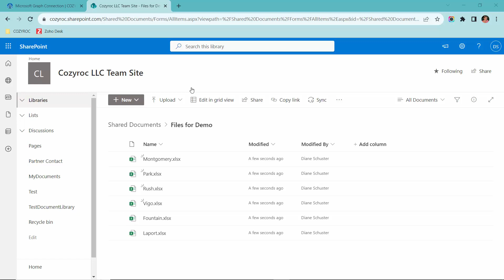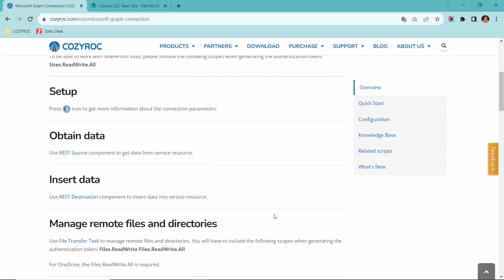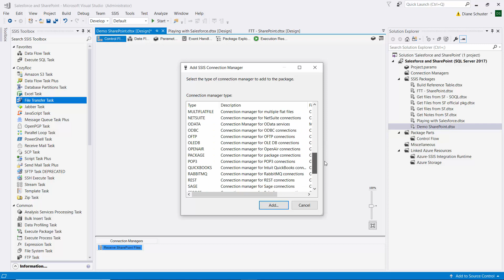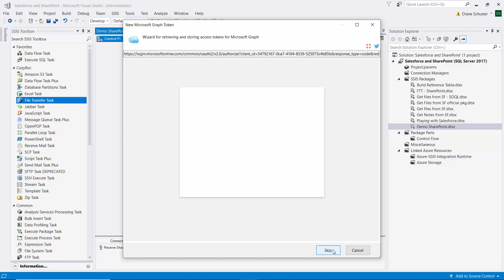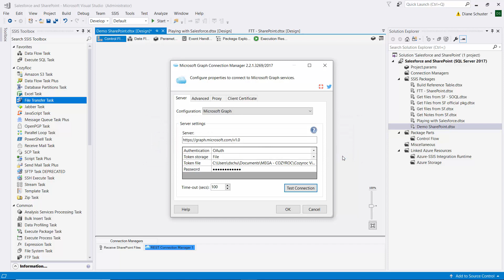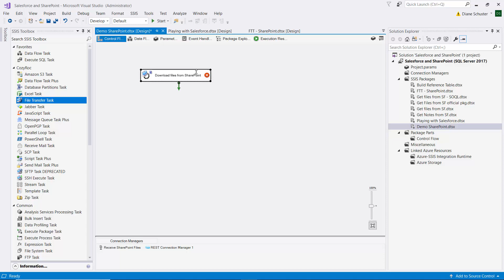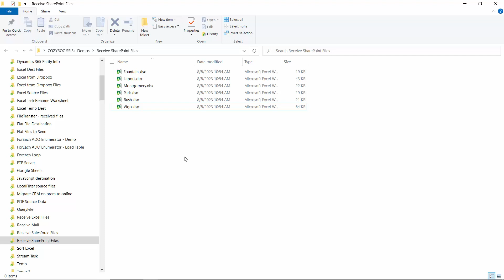How to use MS Graph configuration to access SharePoint online. COZYROC SSIS suite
How to setup MSGraph connection manager to access SharePoint online using Oauth authentication. 📂 Free for development within Visual Studio

Time stamps:
0:37 Files for downloading
1:42 Connection managers MS Graph and local folder
2:25 MS Graph token
5:08 File transfer task

➡️ SharePoint Connection Manager.

COZYROC SSIS+ Suite is FREE for testing in your development environment.

📂 Support for SQL Server 2012, 2014, 2016, 2017, 2019, 2022
📂 Download COZYROC SSIS+ Components Suite
📂 Free for test and development within Visual Studio

See also:
➡️ File Transfer Task
➡️ REST Connection Manager.
➡️ SSH Connection Manager.

📂 SharePoint SSIS integration package includes:

➡️ SharePoint Connection Manager
Stores the credentials and functionality for connecting to an on-premise SharePoint server or online SharePoint service (Office 365)
Well documented API for use by user-defined scripts.
➡️ SharePoint Source component
Retrieves data from a SharePoint list.
A CAML statement may be used to filter the list items in the Input List.
The source can be dynamically modified at runtime using an SSIS expression.
➡️ SharePoint Destination component
Inserts or updates data in a SharePoint list.
Supports three SharePoint list actions: Create, Update or Delete.
Provides information about rows with errors as well as the GUID assigned for new records created.